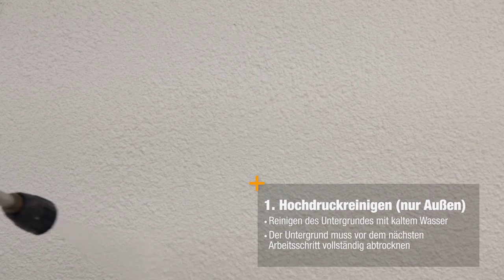Haarrisse, Feine Risse - Untergrundvorbehandlung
Was tun bei feinen Rissen oder Haarrissen in Wand bzw. Fassade? Wie ist der Untergrund vor einem Anstrich zu behandeln?

Erscheinungsbild: Feine, meist nur oberflächliche Risse
Prüfmethode: Augenschein und anfeuchten, Rissbreitenlineal
Lösung: Rissüberbrückung mit Schlämmanstrich
Arbeitsschritte:
1. Hochdruckreinigen
2. Grundierung mit HECK FIXATIV
3. Schlämmanstrich mit HECK SSM (Strukturschlämme mineralisch)
4. Grundanstrich mit HECK SIF (Silikat-Fassadenfarbe) für Außen bzw. HECK SIF INTERIOR (Silikat-Innenfarbe) für Innen
5. Grundanstrich mit HECK SIF (Silikat-Fassadenfarbe) für Außen bzw. HECK SIF INTERIOR (Silikat-Innenfarbe) für Innen